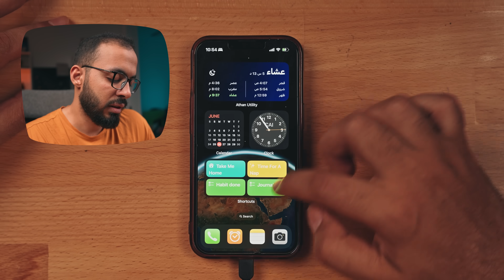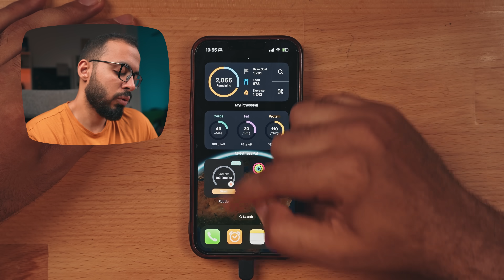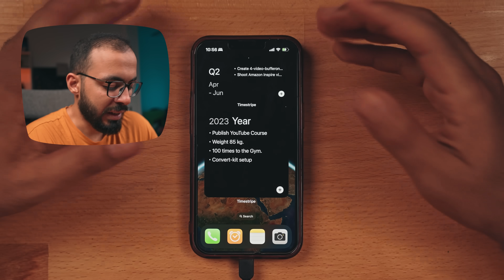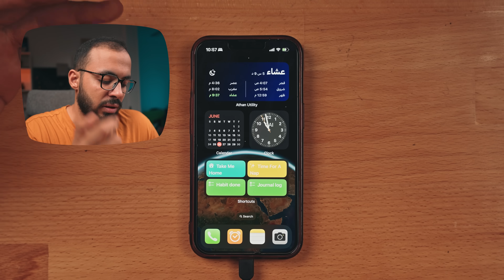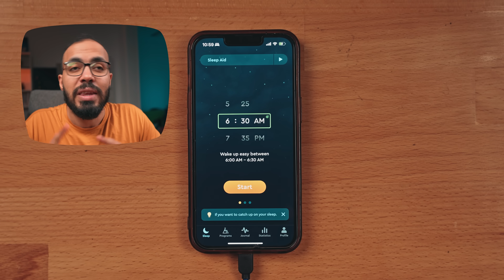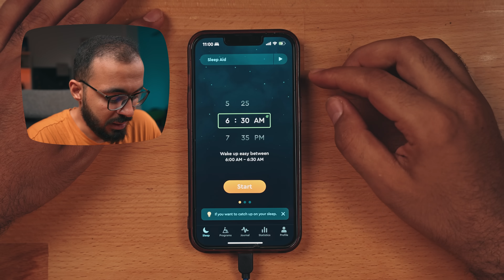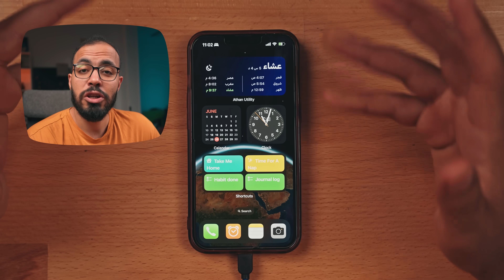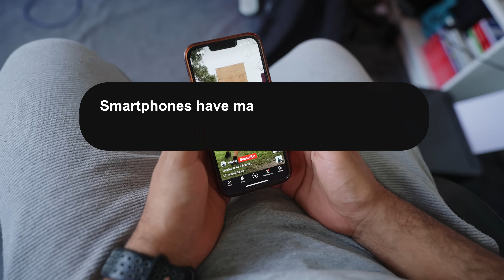جولة في تليفوني, فلسفة استخدامي للتليفون الذكي ٢٠٢٣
👇 روابط تهمك هنا 👇
خصم على كورس نوشن حصرياً من هنا:

 لو بتعرف ورد برس فأفضل طريقة لعمل موقعك الخاص🌐 , جرب هوستنجر من الرابط دا :
استخدم كود: Droosonline
عشان تاخد خصم اضافي

لو لم يكن لديك اي خبرة في الويب وتريد موقعك بشكل احترافي في اقل من ٥ دقائق ، جرب wuilt من هنا: